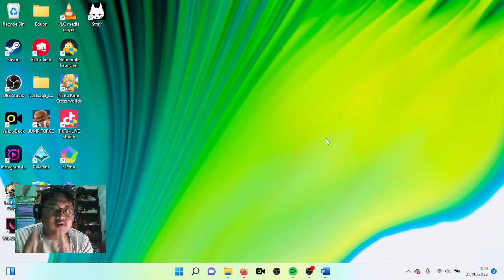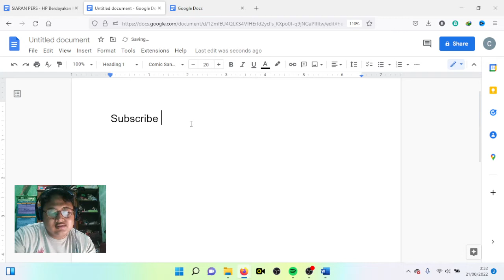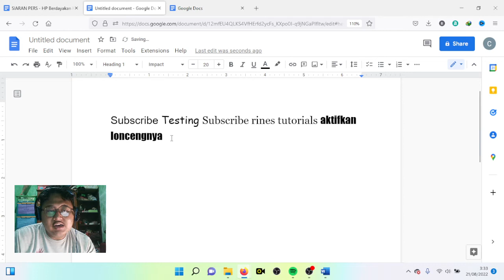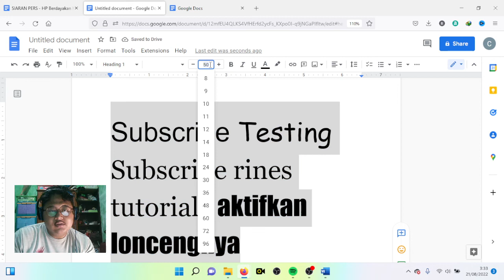Cara Mengubah Font Style dan Font Size di Google Docs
Hai Semuanya,

Selamat datang di channel Rines Tutorials, Apakah kamu tau? Bahwa di Google Docs kamu bisa melakukan kostumisasi font style dan font size?

Apabila belum tau? Yuk mari kita belajar bersama - sama yuk cara mengubah font style dan font size di google docs sekarang.

Terima Kasih